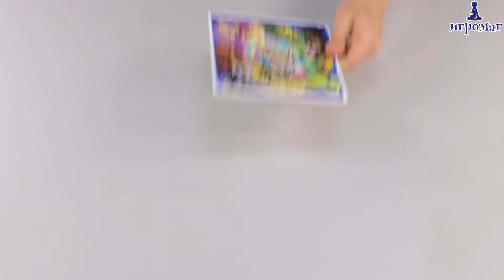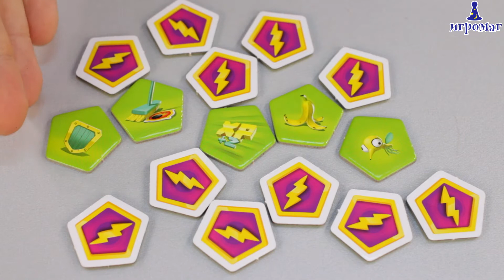Обзор настольной игры Loony Quest (Луни Квест)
Это обзор на очень прикольную игру Loony Quest, в которой вам будет необходимо за короткое время рисовать на прозрачных планшетиках и потом прикладывать их к задачке, чтоб узнать насколько успешно у вас получилось. Это очень красочная, забавная и оригинальная семейная игра!

Содержание:
0:00 - Заставка
0:07 - Приветствие
0:27 - Правила
3:26 - Мнение

Привет! Меня зовут Ярослав Бондаренко и я люблю настольные и настольно-ролевые игры. И мне очень хочется делится этой любовью  другими людьми. Поэтому я снимаю обзоры настолок или модулей для НРИ. По возможности делаю ролики веселыми и интересными, даже когда рассказываю скучные правила настолок. Надеюсь мои ролики помогут вам узнать побольше о настольных играх и повеселится. Если хотите ещё видосов - зацените мой канал!